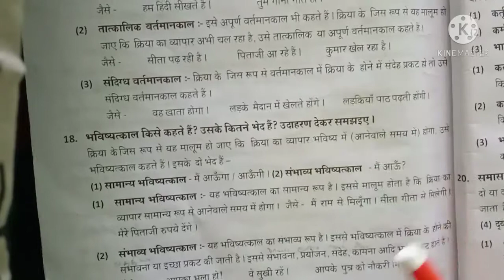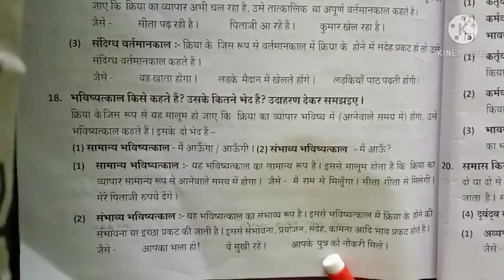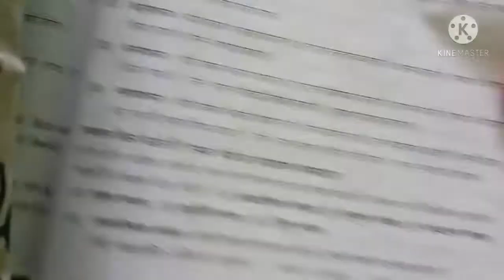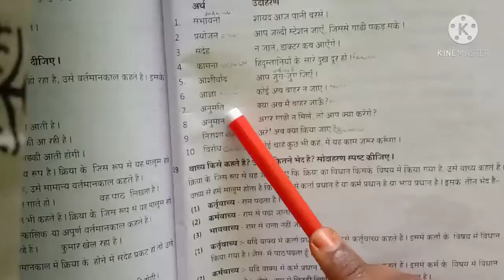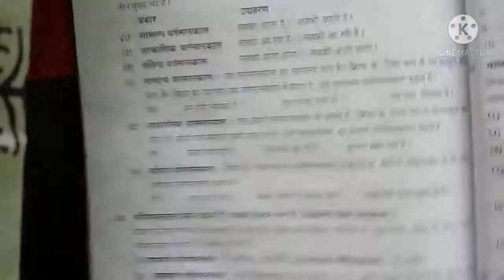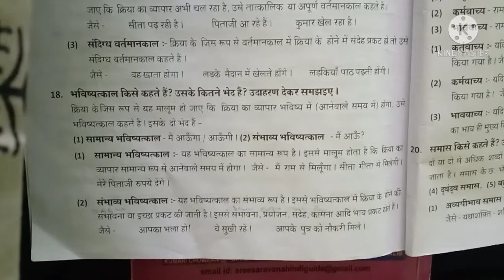Visharad Poorvardh-18.भविष्यत काल/Grammar/@TodayisagooddayHindi Tamil explanation/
VISHARAD POORVARDH -மலர்ச்செண்டு -   சருகின் சிறப்பினைப் பற்றி வி.துரைசாமி
VISHARAD POORVARDH தமிழ் இலக்கிய வரலாறு தமிழில் புதினங்கள்
Online Hindi class சேர விரும்பினால்
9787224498 BUY LINK:HOW TO READ BOOK

AGASTHIAR GUIDE

SHABARI'S GUIDE
மலர்ச்செண்டு - தென்றல்
VISHARAD POORVARDH -மலர்ச்செண்டு -சீதை அனுமனது சந்திப்பு
VISHARAD POORVARDH-இலக்கிய கனிகள் 5.மதுரை மாநகர் VISHARAD POORVARDH---மலர்ச்செண்டு---சிங்கன் சிங்கி உரையாடல்
VISHARAD POORVARDH--மலர்ச்செண்டு-- 1.திருக்குறள் exam question answer
VISHARAD POORVARDH --மலர்ச்செண்டு --1.பெரியபுராணம் exam question answer
V.P-Grammar-18.Bhavishyacall/विशरद पूर्वार्ध भविष्यत काल/Tamil explanation/Today is a good day channel

Today is a good day channel